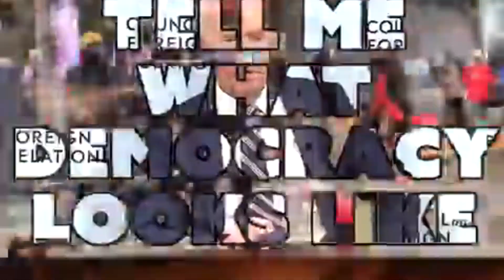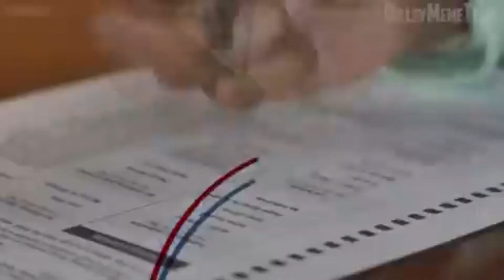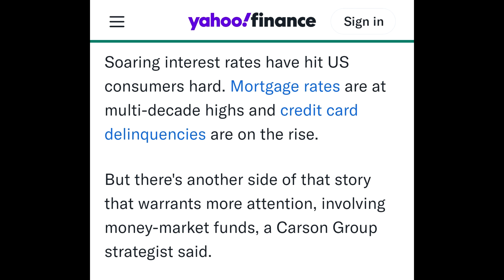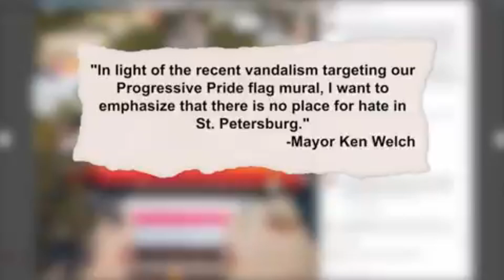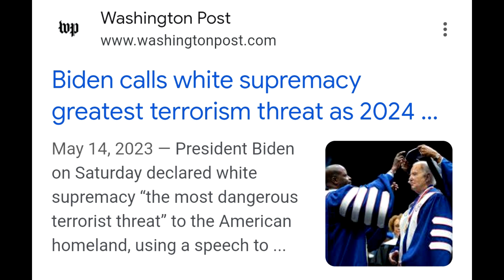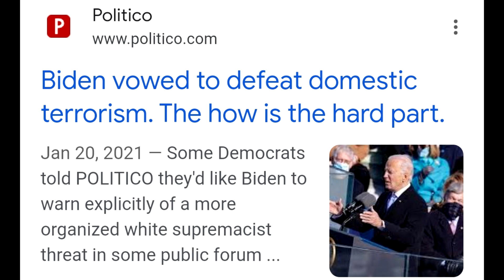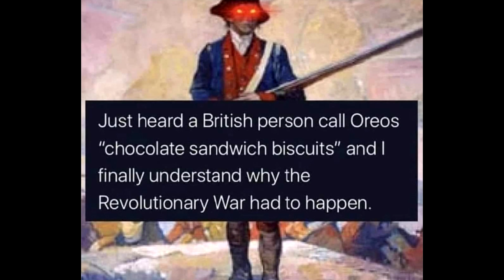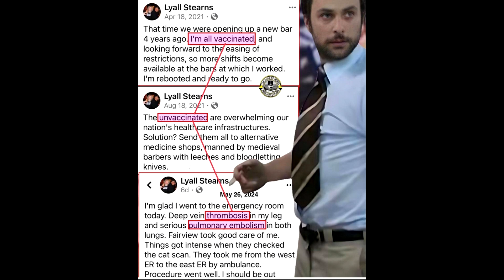Rated R For Retarded ep155 03JUN2024